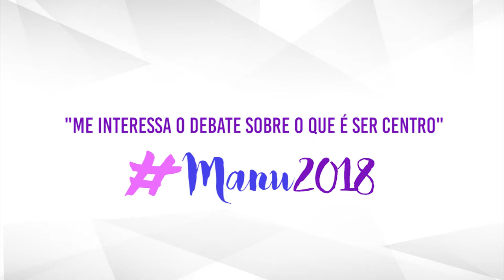O que é ser Centro na política brasileira?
Manuela d'Ávila participa do programa Canal Livre da Band, onde questiona sobre o que é ser Centro no cenário atual na política brasileira.